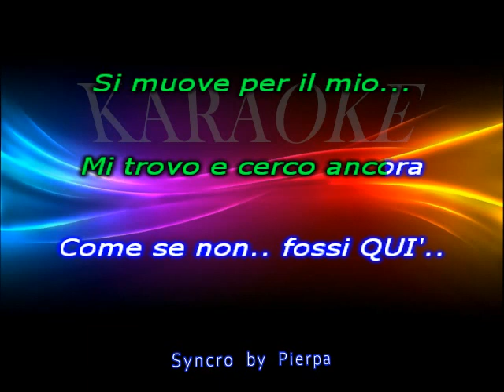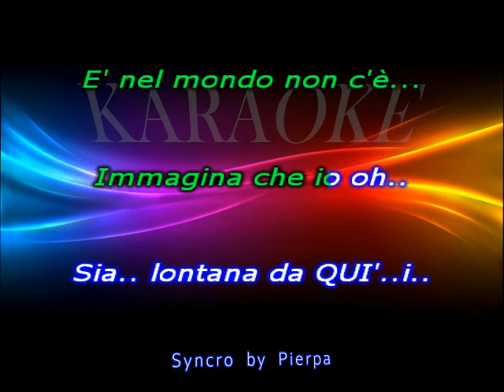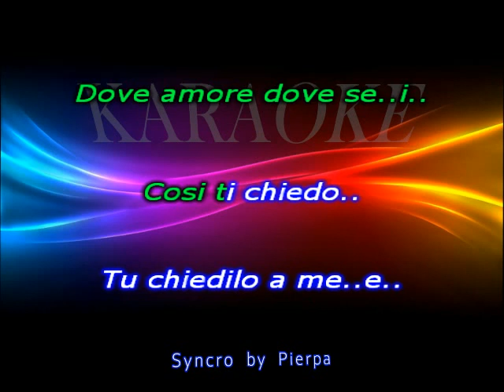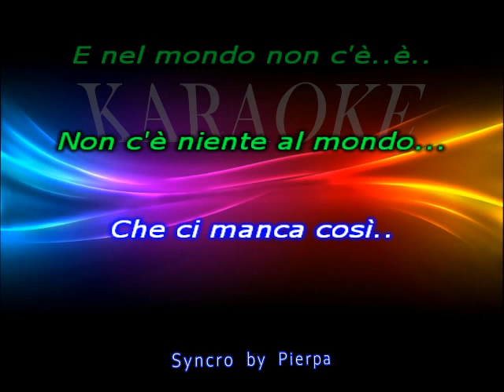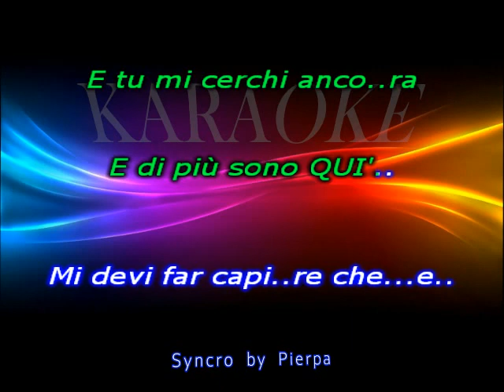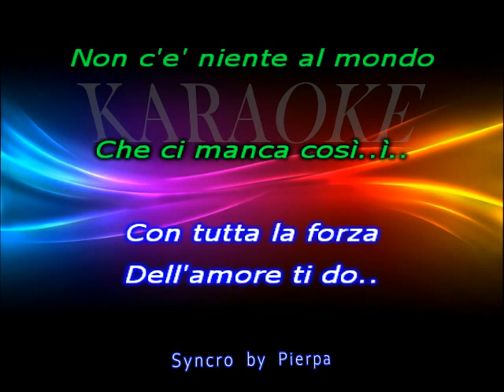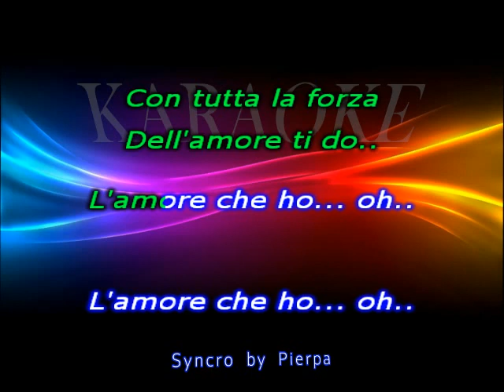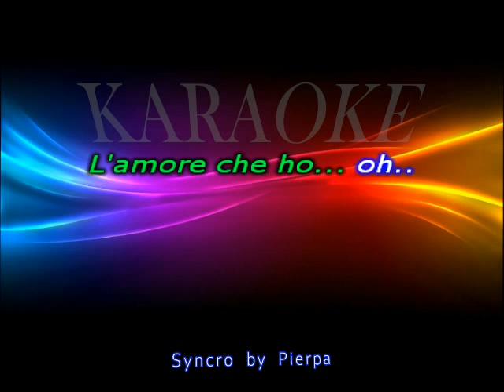L'AMORE CHE HO the power of love karaoke